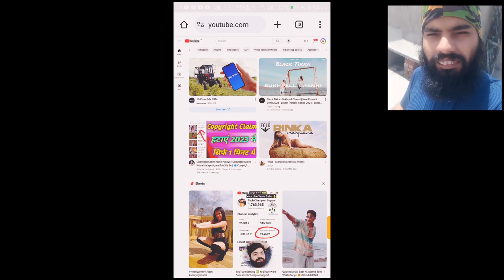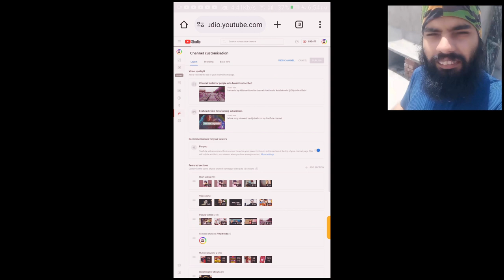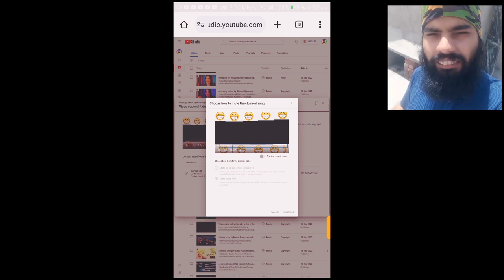how to remove copyright in vedio learn withme by watching my vedioes